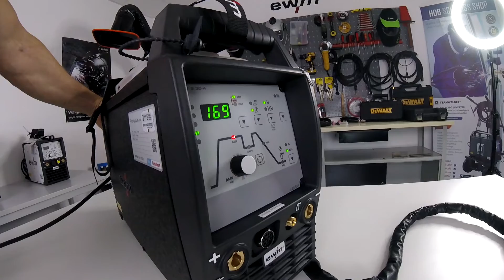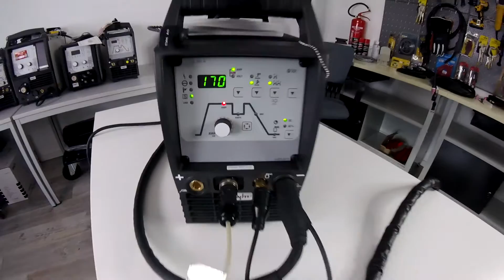WIG Schweißgerät Vorführung 200 AC DC - ewm Picotig puls Blackedition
WIG Schweißgerät Vergleich 200 AC DC - ewm Picotig puls Blackedition